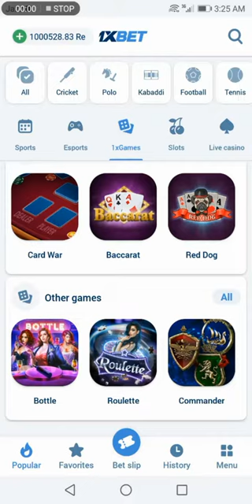'' 🥤BOTTLE GAME, 1xbet review🍹Tricks and tips, Full tutorial,💰$24000 winning proof🥤''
🍾💰✨ Introducing the incredible 1xbet Bottle Game! 🎉🎊

Are you ready to pop the cork and uncork unimaginable winnings? 🍾💸 With the 1xbet Bottle Game, the excitement is bubbling over! 🥳

💼 Imagine this: You have the chance to WIN a jaw-dropping $24,000! 💵💥💫 That's right, you read it correctly! The 1xbet Bottle Game offers an extraordinary opportunity to turn your dreams into reality. 🌟✨

But that's not all! 😲🎁🔥 With the 130% cashback bonus, you not only have the chance to win big but also receive a generous reward for your participation. 💰💯💸 1xbet truly knows how to make every moment count!

🎉🍾 Get ready for an adventure like no other as you spin the wheel of fortune, hoping to land on that jackpot symbol! With every spin, the anticipation builds, and your heart races with excitement. 💃❤️💥

🌈 As you embark on this thrilling journey, immerse yourself in a world of vibrant colors and endless possibilities. The 1xbet Bottle Game brings joy and excitement to your fingertips. 🎨🌟🎉

🕹️👥 Gather your friends and family, and let the thrill of the game create unforgettable memories. Unleash your competitive spirit and show off your skills as you aim for that life-changing win! 🏆🌟🎮

Remember, this is not just any ordinary game; it's an adventure filled with surprises, intrigue, and the chance to win big! 🎁🔮💫 Don't miss out on the opportunity to experience the magic of the 1xbet Bottle Game.

✨🌟 So, what are you waiting for? Grab your smartphone, join the excitement, and let the 1xbet Bottle Game be your ticket to an incredible $24,000 win! 📱💰🎊